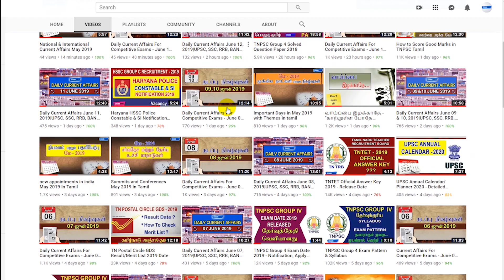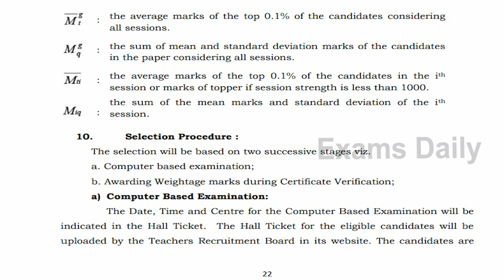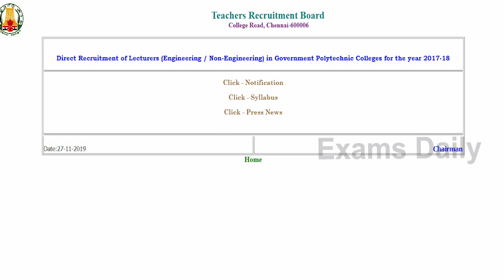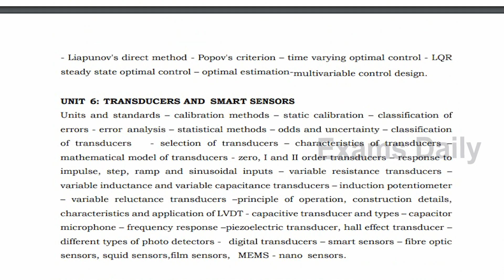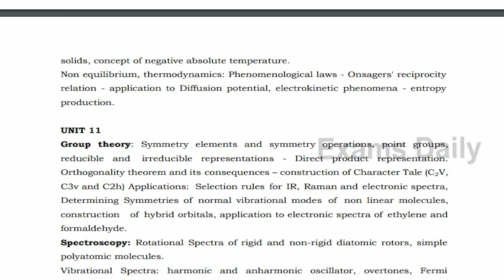TN TRB பாலிடெக்னிக் விரிவுரையாளர் தேர்வுக்கான பாடத்திட்டம் 2019 வெளியானது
TN TRB பாலிடெக்னிக் விரிவுரையாளர் தேர்வுக்கான பாடத்திட்டம் 2019 வெளியானது   || TN TRB Polytechnic Lecturer Syllabus 2019

TN TRB Polytechnic Lecturer Syllabus 2019 Out on the official site. Tamil Nadu Teacher Recruitment Board has released the Syllabus for Polytechnic Lecturer post on the official site. Candidates who appear for various Department in Lecturer post can download the Syllabus in our blog mentioned below link.

tn trb polytechnic lecturer exam syllabus,

tn trb polytechnic lecturer syllabus,

trb.tn.nic.in polytechnic lecturer syllabus,

trb polytechnic lecturer exam pattern,

tn trb syllabus 2019 tamil,

polytechnic lecturer exam syllabus,

polytechnic lecturer exam syllabus in tamilnadu,

polytechnic lecturer exam syllabus 2019,

polytechnic lecturer exam pattern 2019,

tn trb exam pattern,

trb polytechnic exam pattern,

trb exam pattern,

download tn trb polytechnic syllabus,

how to download tn trb syllabus pdf,

how to download tn trb polytechnic lecturer syllabus,

tn trb syllabus 2019,

trb syllabus 2019 download,

How to download tn trb polytechnic lecturer syllabus 2019,